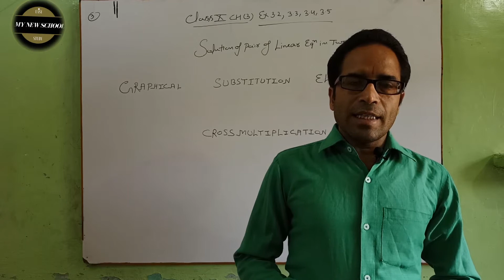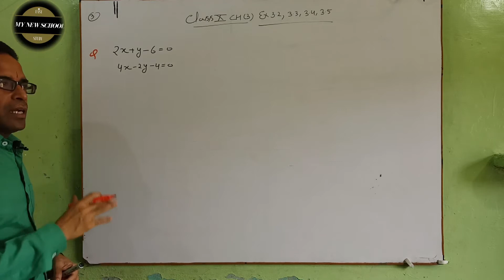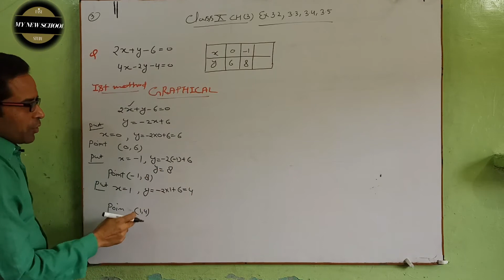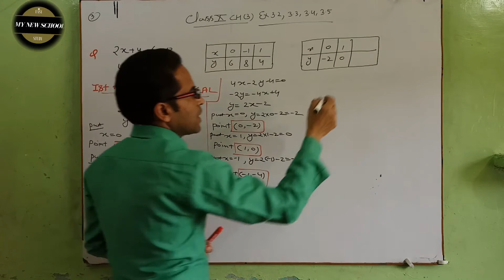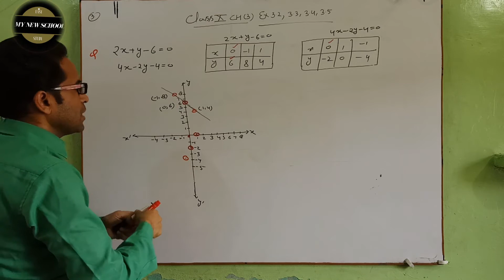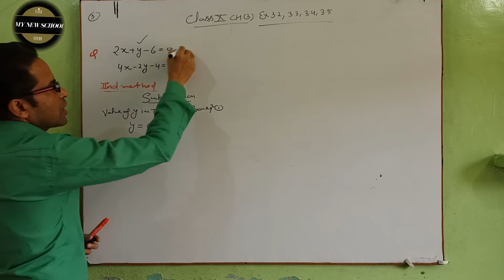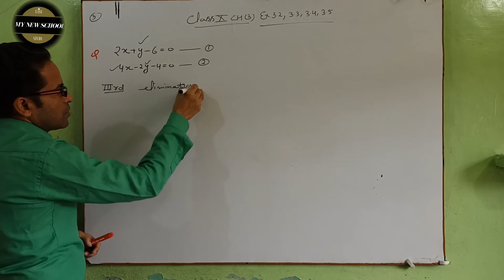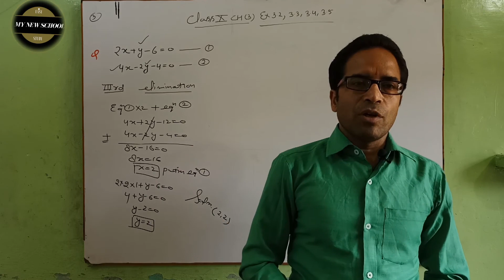linear equations in two variables,linear equation | CLASS 10 CBSE |PART 2 | AMIT SHARMA | MNS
linear equations in two variables,linear equation | CLASS 10 CBSE |PART 2 | AMIT SHARMA |
MNS Linear Equations In Two Variables
Two linear equations are known as pair of two linear equations in two variables if they have two same variables in them. An equation that can be put in the form ax + by + c = 0, where a, b and c are real numbers and a, b not equal to zero is called a linear equation in two variables namely x and y.

The solution for such an equation is a pair of values, one for x and one for y which further makes the two sides of an equation equal. linear equations in two variables,